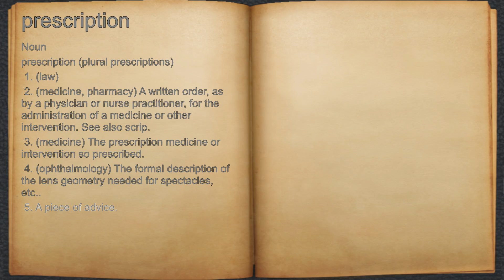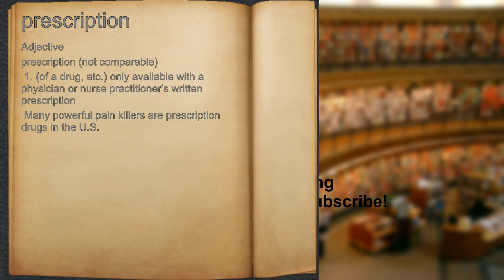What does prescription mean?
A spoken definition of prescription.

Intro Sound:
Typewriter - Tamskp